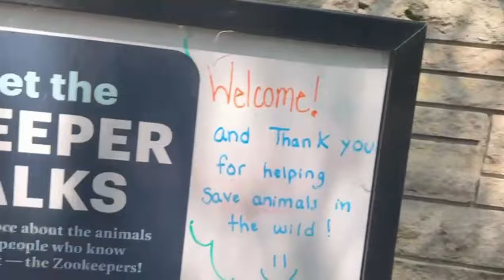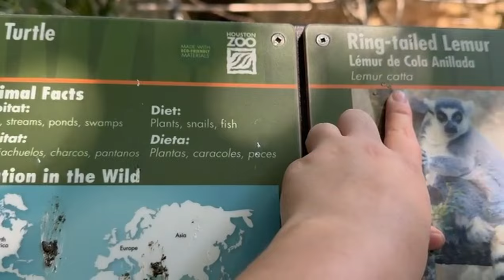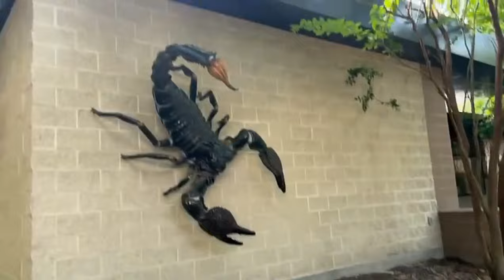Dia de Zoologico ! Y que se nos apaga la troca 😖